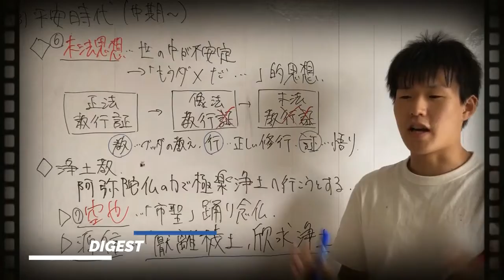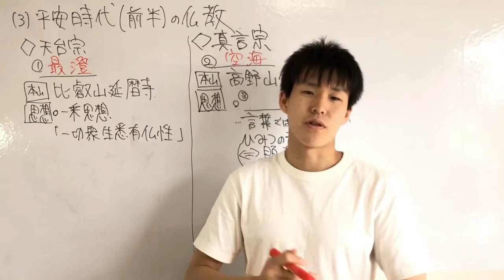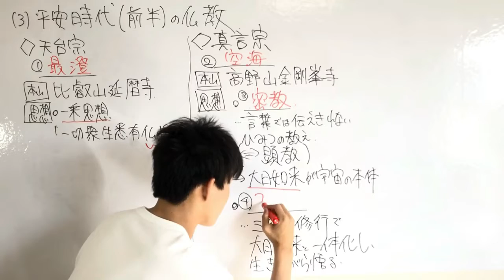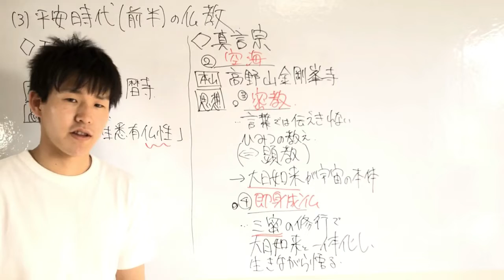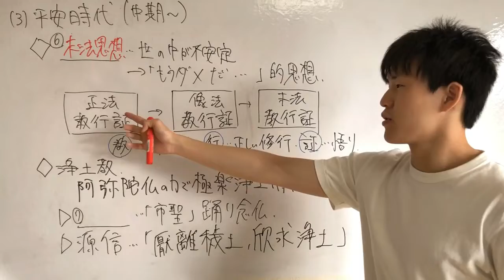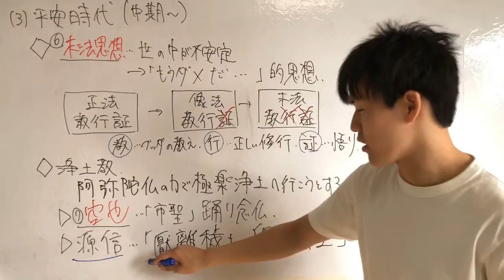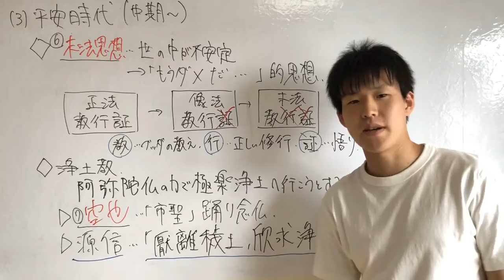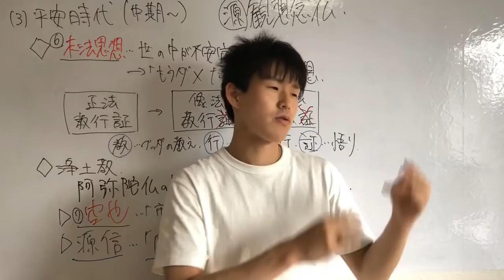高校倫理〜日本思想③〜 平安時代の宗教【最澄・空海】